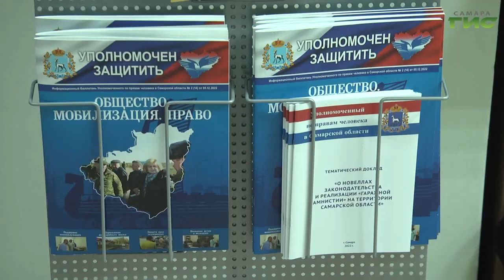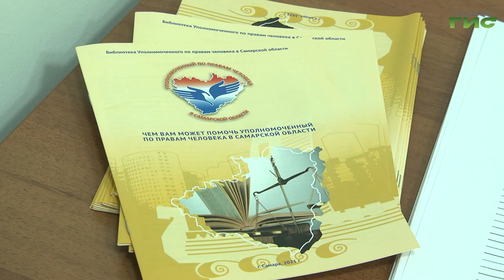В приемной уполномоченного по правам человека рассмотрели заявления граждан